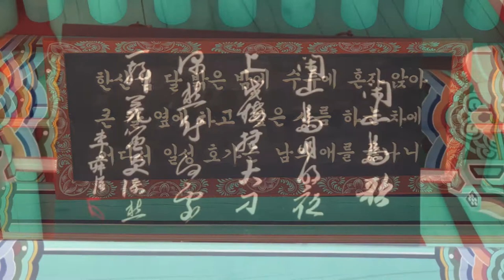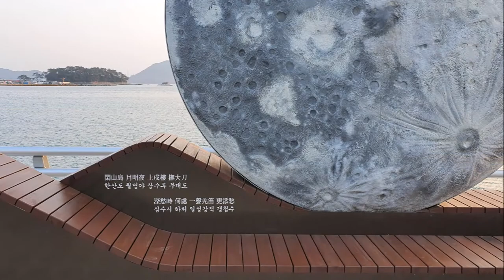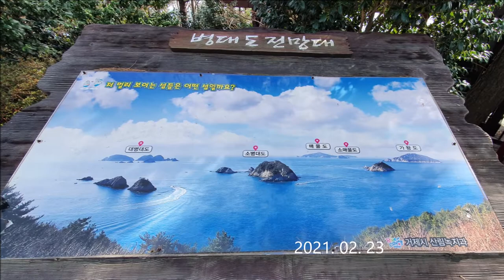한산도, 거제도 여행